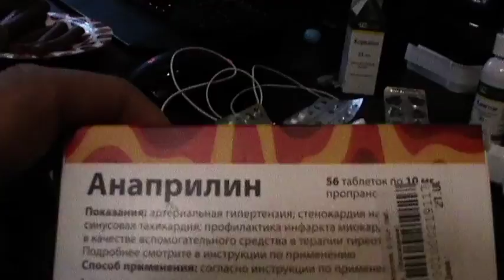Xanax,винчик и Охотничьи колбаски!!!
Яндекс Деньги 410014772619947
Экспериментальный юмор от короля маргиналов Вито Рэмбозо!
Ролик содержит чёрный юмор и нецензурную лексику, не рекомендуются к просмотру лицам не достигшим совершеннолетия.
Данное шоу является постановочным, все участники являются актёрами.